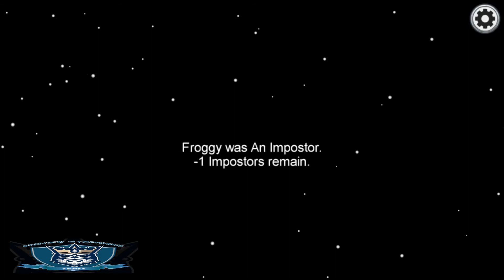Among us who is the impostor ?